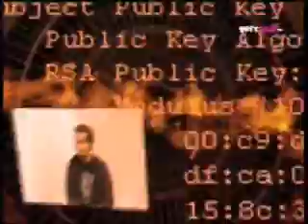UK Bhangra Culture - Nachchatar Gill (Part 1)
Sukhi Bart interviews Nachchatar Gill. (Part 1)